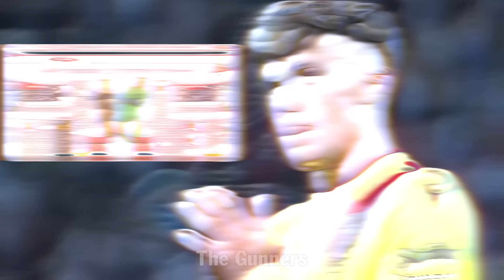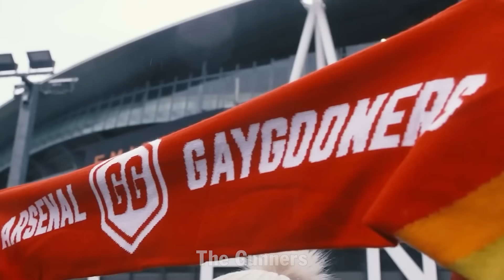ARSENAL GỬI ĐỀ NGHỊ CHO MARCO ASENSIO | PHÁO THỦ VẪN QUAN TÂN RAPHINHA